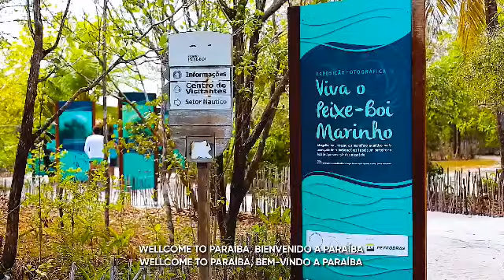PROGRAMA CARIRI EM AÇÃO - 09/10/2021